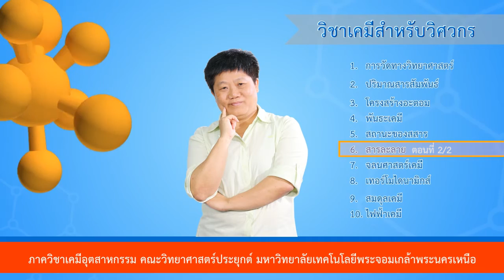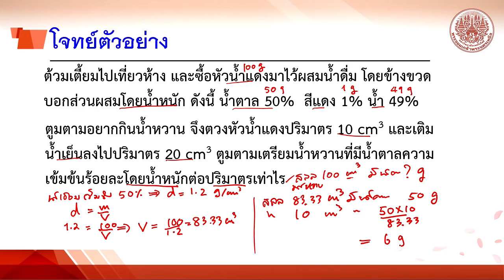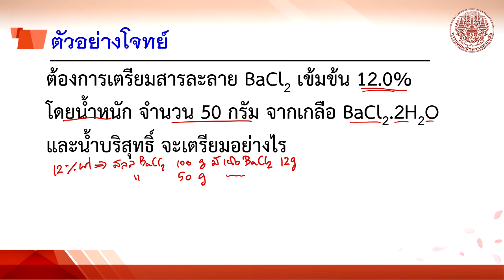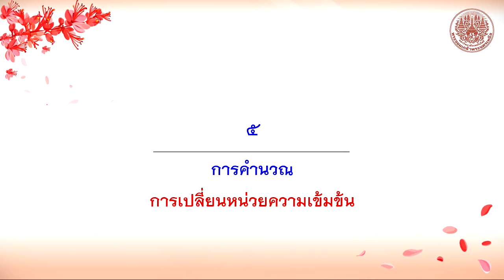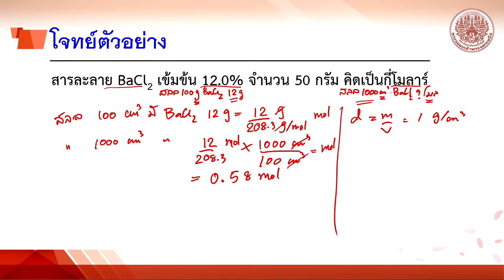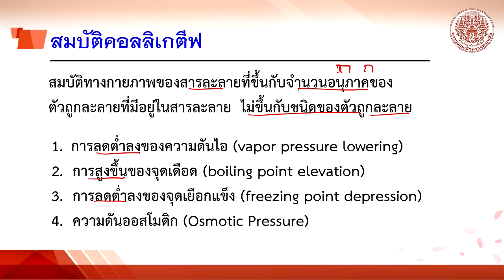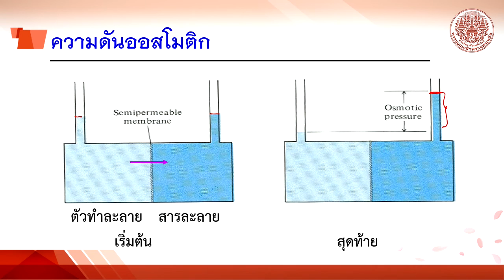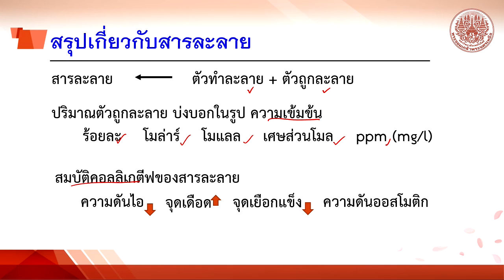สารละลาย ตอนที่ 2